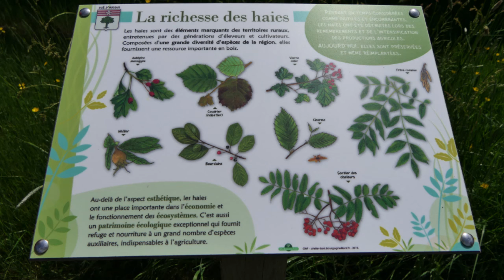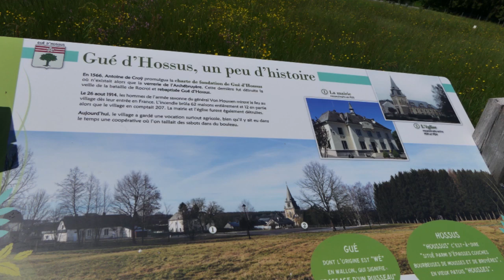Gué d'Hossus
Le village de Gué d'Hossus et dans une zone natura 2000. Retrouvez un circuit dans le village qui présente la faune et la flaure. Un verger conservatoire de pommes et poires.